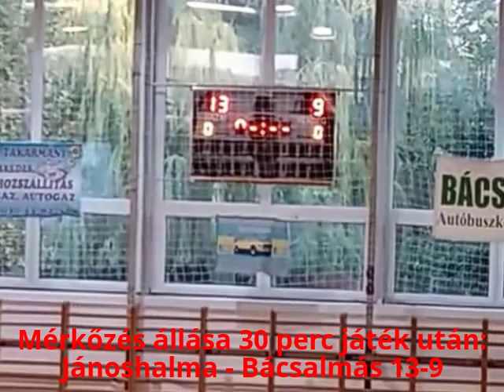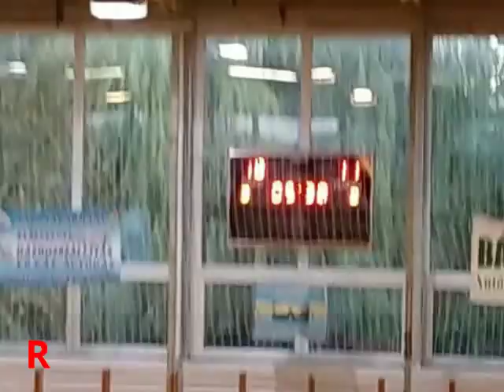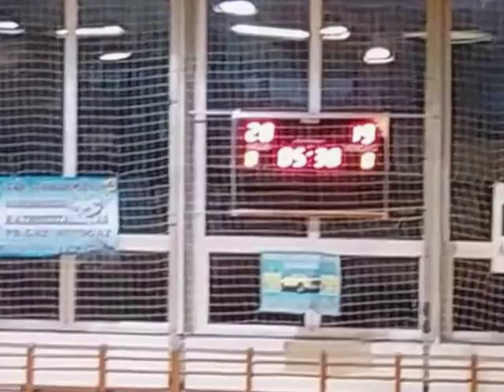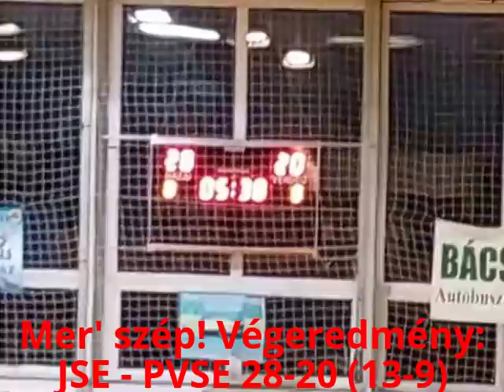Jánoshalma - Bácsalmás B-Kk megyei női kézilabda bajnokság 2016-2017-es bajnoki év őszi idény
Bács-Kun Sport-TV 2016. szeptember 23., péntek, 17:30. Bács-Kiskun megyei Női Kézilabda Bajnokság 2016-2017-es bajnoki év, őszi idény. Jánoshalma - Bácsalmás mérkőzés. Jánoshalma Városi Sportcsarnok. Itt: 31-60. perc
eseményeiből pillanatok, előtte a felejthetetlen Balla Eszter (JSE) időn túli szabaddobás gólja...